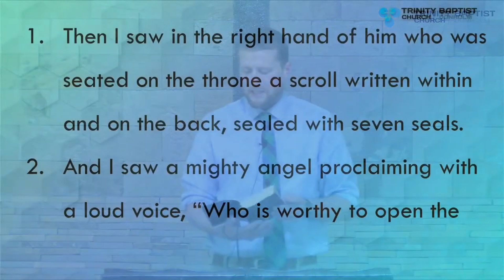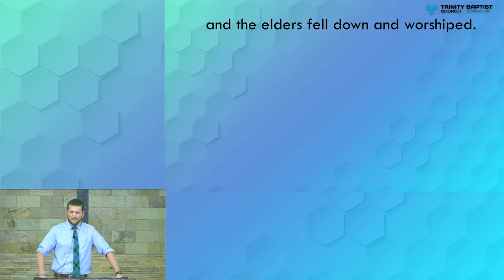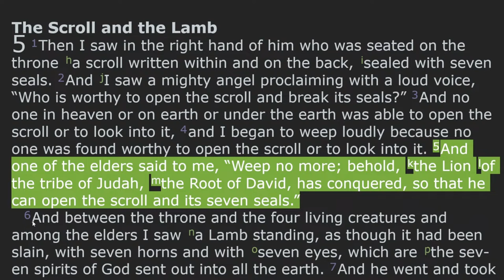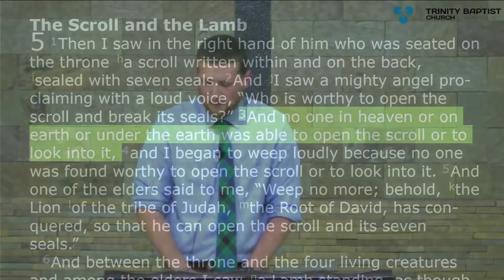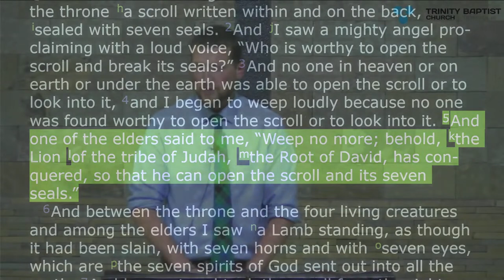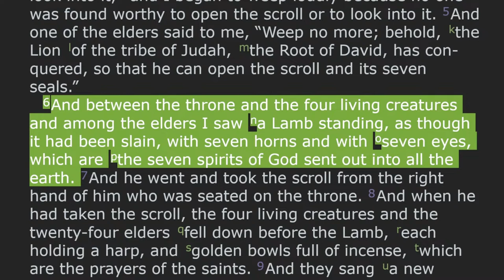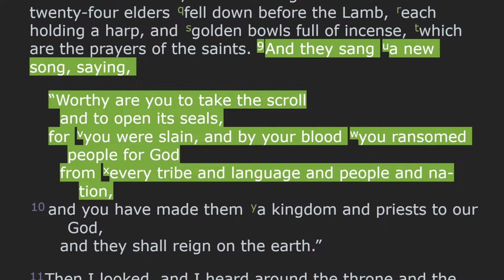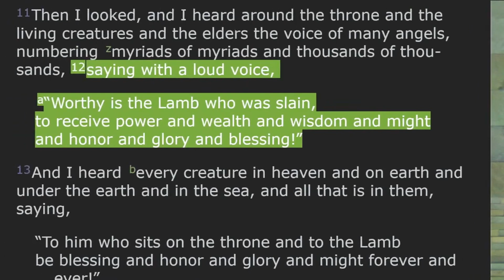(Sermon only) | Worthy Is The Lamb | Revelation 5 | Nate Davidson